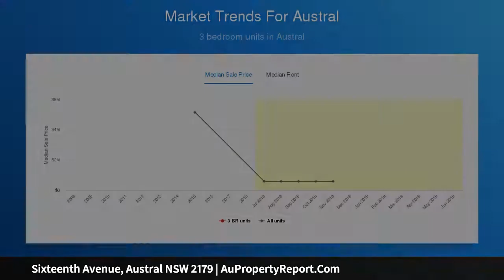Sixteenth Avenue, Austral NSW 2179 | AuPropertyReport.Com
Sixteenth Avenue, Austral NSW 2179
Property Type:
Affordable land in the heart of the South West from $349,000